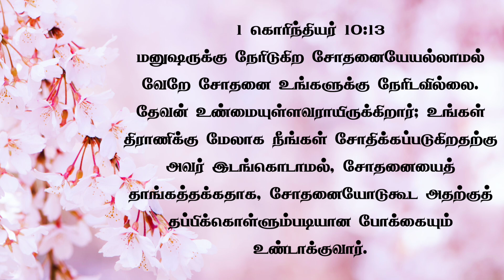MOTIVATIONAL STORY 2 | JasJemi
PASTOR.SUNDAR SINGH:
GOOGLE PAY, Paytm, PhonePe : 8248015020 (காணிக்கைக்கு மட்டும்)

ACCOUNT DETAILS:
A/C Name: JESUS GOES AHEAD MINISTRIES TRUST
Bank: KARUR VYSYA BANK
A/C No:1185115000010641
Branch: Ramanathapuram
IFSC Code : KVBL0001185

NAME : JASMINE VIOLA S
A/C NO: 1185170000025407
BANK: THE KARUR VYSYA BANK
IFSC CODE: KVBL0001185
BRANCH: RAMANATHAPURAM

NEW CHURCH ADDRESSS:
மேலகரம், தென்காசி,
தென்காசி மாவட்டம்-627818.

NEW CHURCH ADDRESSS:
Melagaram, Tenkasi,
Tenkasi Dt-627818.